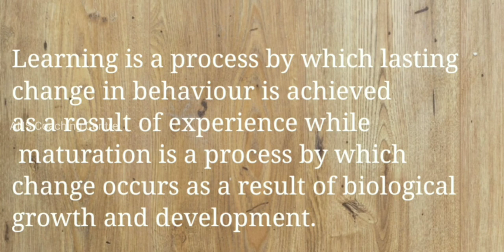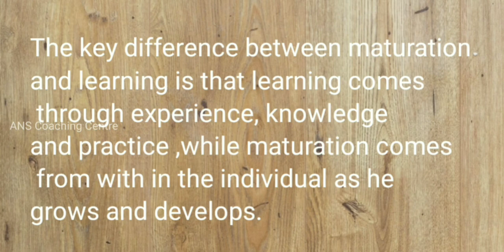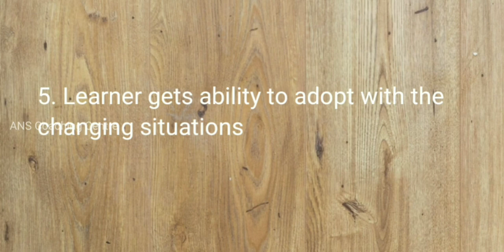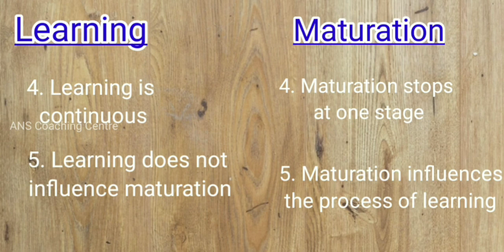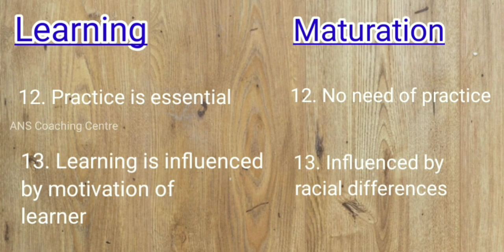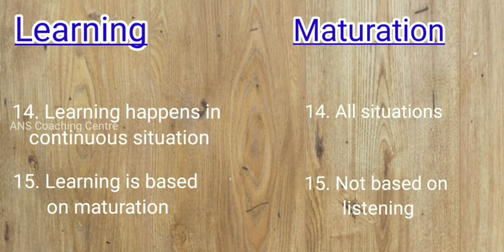K-TET | growth and development | maturation and learning | ktet coaching class | ktet psychology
ktet syllabus wise notes
maturation and learning
features of maturation
difference between maturation and learning